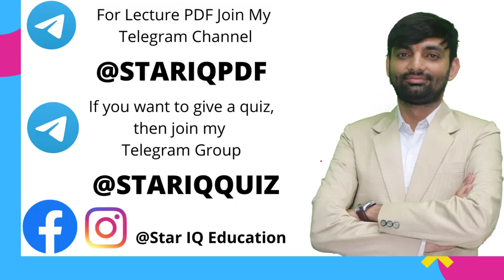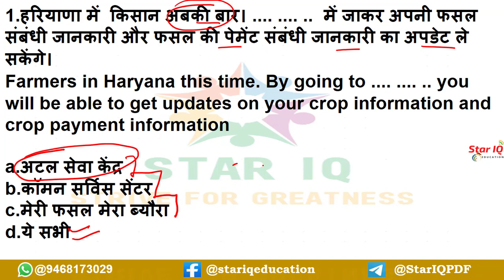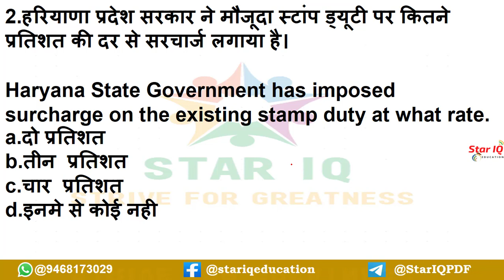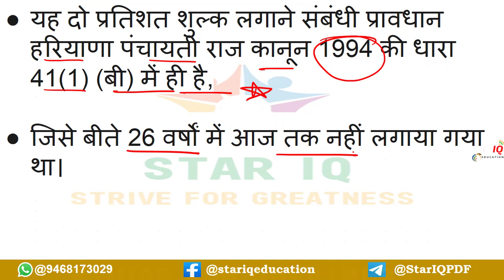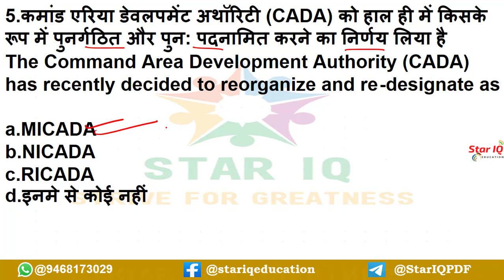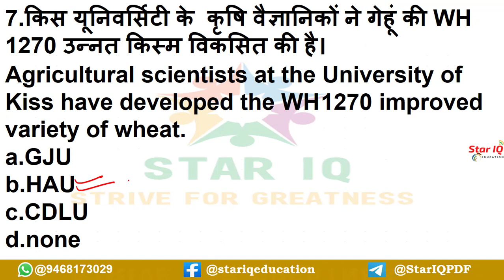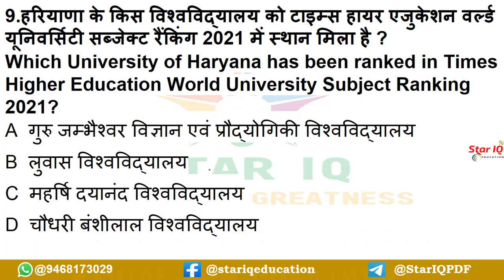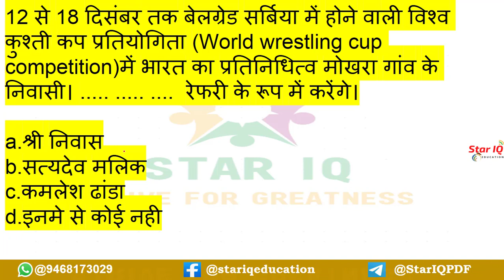HSSC Dose#249 || 14 December 2020 Haryana Current Affair|| Daily Haryana Current Affairs||HaryanaGK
Free English Stenographer Mock Test by Rani Ma’am on Unacademy

This test series contains 1 test for SSC Stenographer English Exams. 100 Questions would be covered from the English section of SSC Stenographer. Solutions and analysis for all questions will be discussed by Rani Singh the next day in a detailed two-hour class. These tests will help you track how your preparation has been progressing and understand your areas of improvement.

HSSC Dose#249 || 14 December 2020 Haryana Current Affair
Daily Haryana

haryana December current affairs 2020

 December 2020 Haryana Current Affair

Daily Haryana